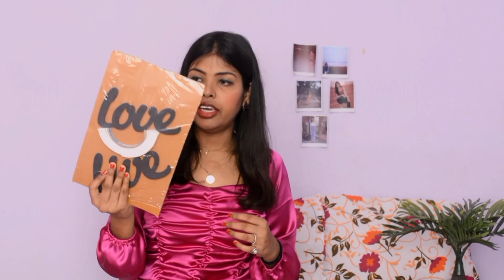Home Organizers & Decorating Items l Dream Simple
super budget friend and super amazing products.

All under 300

Keep Watching this space for more, hauls, DIYs , Room makeover, Cooking & lifestyle videos

Huge Amazon Kitchen Haul - Amazon Kitchen Organizer/ Shopping Haul | Amazon Affordable Kitchen Items